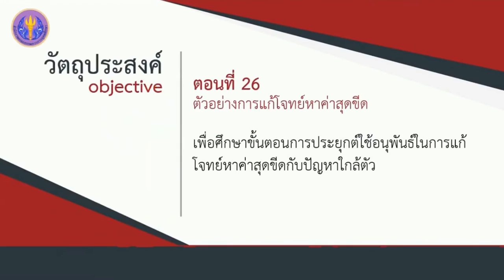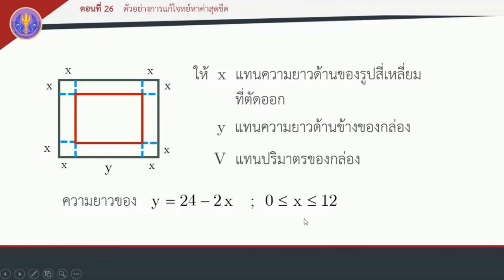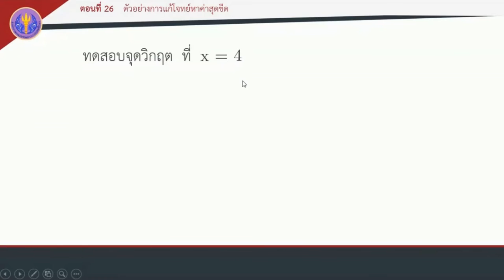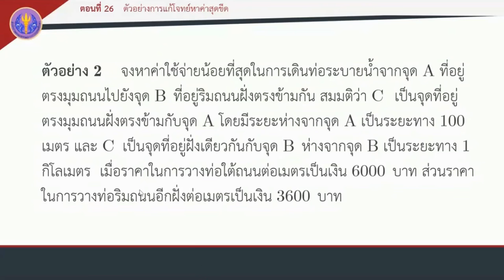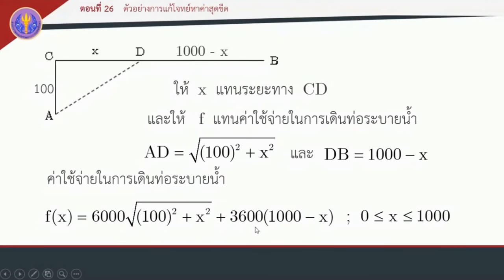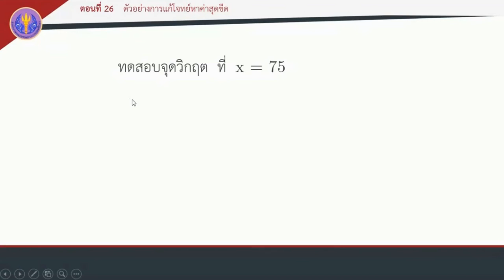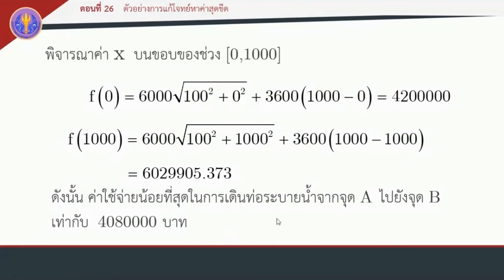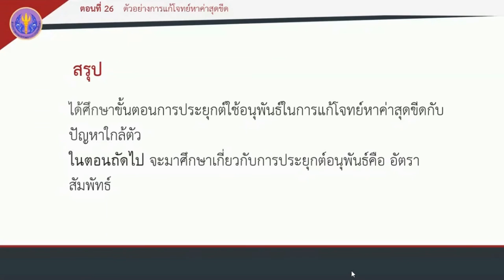ตอนที่ 26 ตัวอย่างการแก้โจทย์หาค่าสุดขีด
การประยุกต์ของอนุพันธ์